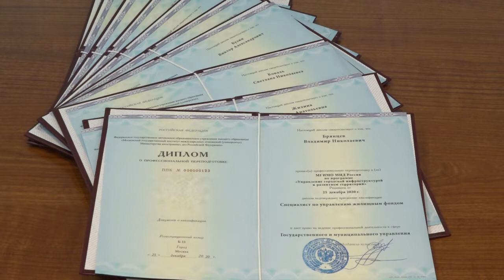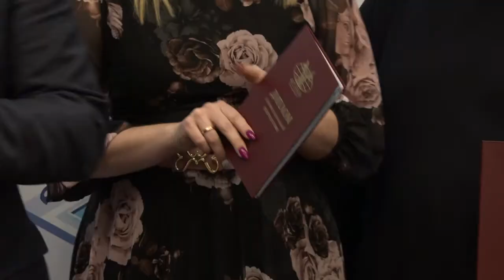Профессиональная переподготовка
Торжественная церемония вручения дипломов профессиональной переподготовки второму потоку базовой кафедры Министерства ЖКХ региона прошла в доме правительства Подмосковья.